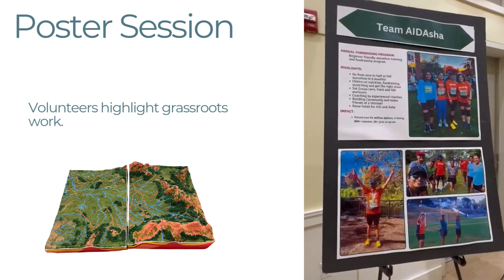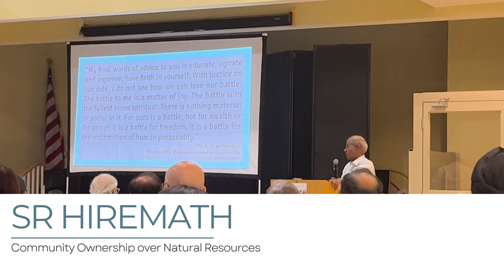AID Boston Milan 2024 Thank You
Thank you for the support to the grassroots work of AID and its partners.